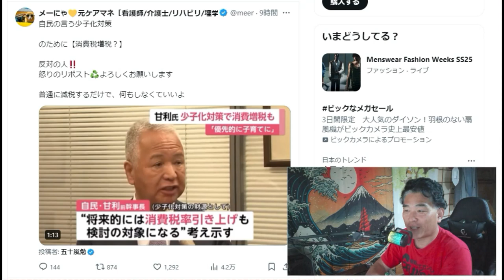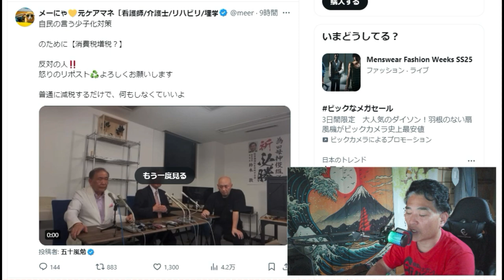【創価学会】消費税は悪だ！じゃなかったの？創価学会に期待すること